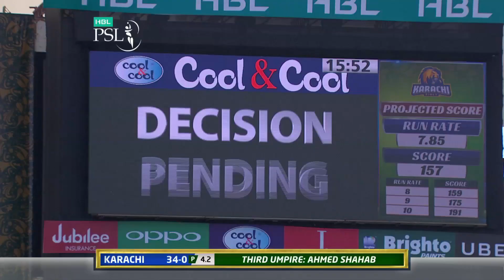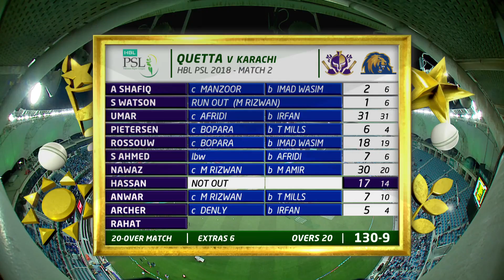Short Highlights | Karachi Kings Vs Quetta Gladiators | Match 2 | HBL PSL 2018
Short Highlights | Karachi Kings Vs Quetta Gladiators | Match 2 | PSL 2018 | PSL

Sports Central are just more than games, they are about life, emotion, passion and some of the greatest highs and lows we can experience.

From the most brutal game of football to the most fearsome team in Test cricket. And from a derby at the world's oldest football stadium to a whole new cricket league. Sports are not just games, they are about life, emotion, passion and some of the greatest highs and lows we can experience.